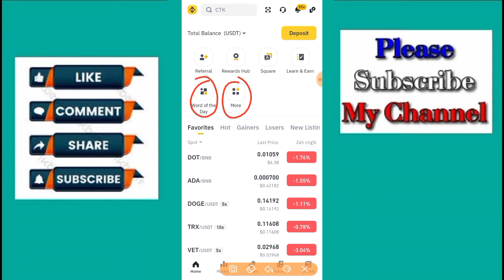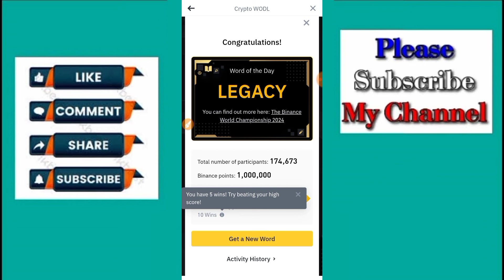Theme Binance World Championship WOTD | Today Binance Crypto WODL Answer | Binance Word of the day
Binance Crypto WODL Answers Today | All Letters WOTD | Word of the day | Theme Binance World Championship WOTD Answers | Day 1 to 7
Binance Crypto WODL 3 Letters
4 Word crypto wodl
5 Letters Word of the day
6 words wodl answer
Binance 7 Letters wotd
8 words word of the day Binance
14 to 16 June Word of the day
Today 14 june binance crypto wodle answer